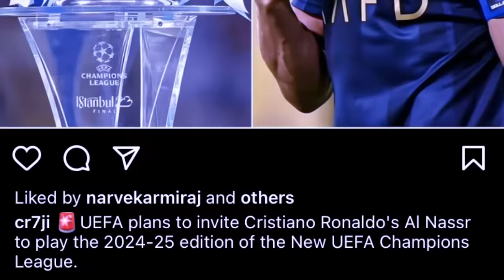namar ba kynjah ka champions league da kane ka buit shna ka uefa ban wanrah biang ia u ronaldo